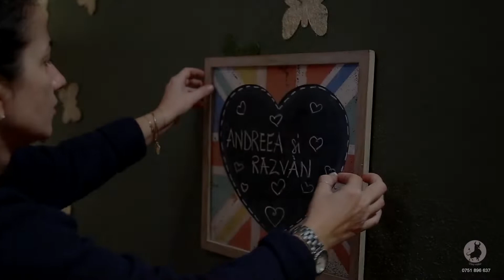Andreea și Răzvan